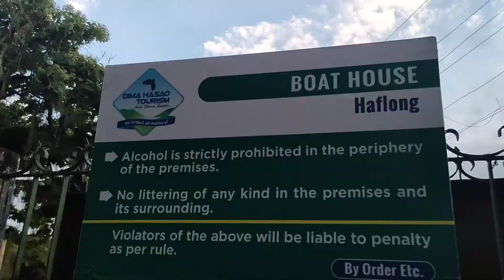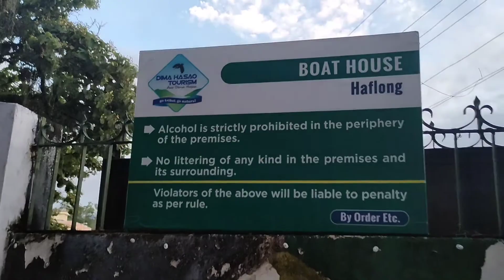Boat campaing Haflong , Dima-Haso || Haflong Town || haflong vlog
boat campaing Haflong